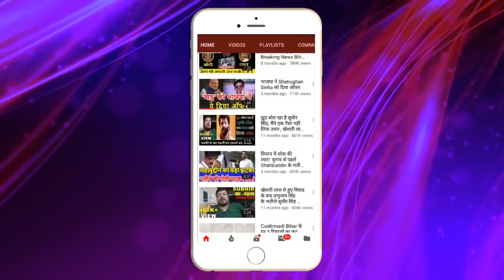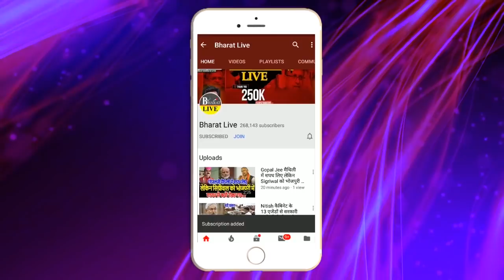Bihar के इस गाँव में हर साल लगता है लॉकडाउन, वजह जानकार चौंक जाएंगे !